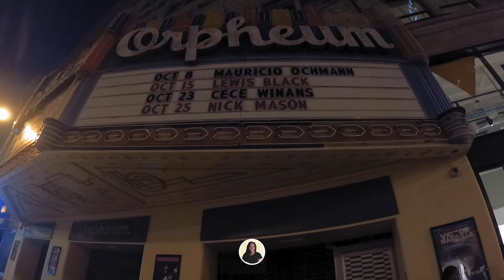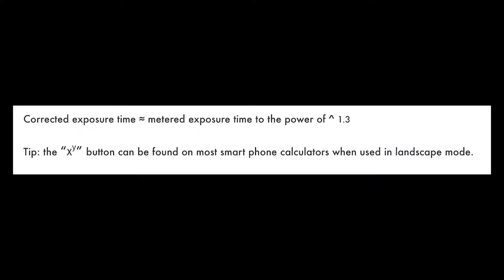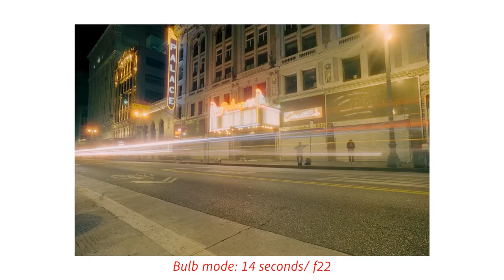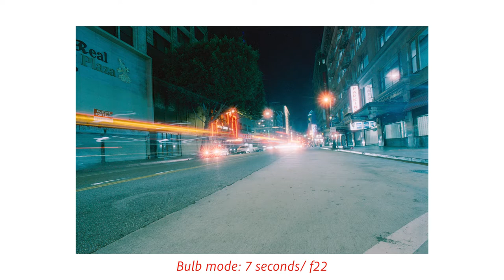Giving Night Photography a Second Chance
In this photo vlog, I take you all along with me during a night out shooting night film photography. This comes two years after my first attempt at night photography. Unlike last time, I prepared for the shoot, did research, and asked questions when necessary. The results of my efforts have encouraged me to continue night film photography in order to keep getting better, and broadening my horizons as a photographer.

Items used during my shoot:

Nikon FE
Nikkor 20mm lens
Tripod
Cable release
Calculator

Videographer help: Aquavis Warfield; @aquaviswarfield